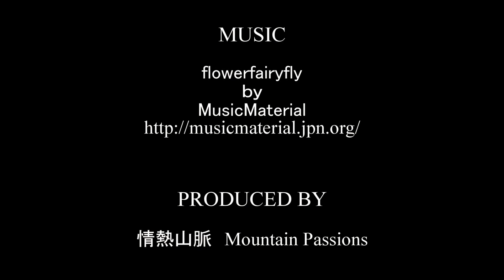2020-2021 苗場 オープン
プリンスホテルも営業していない（一部のレストランのみ）、大雪という状況でしたが、結構スキーヤー・スノーボーダーで賑わっていました。